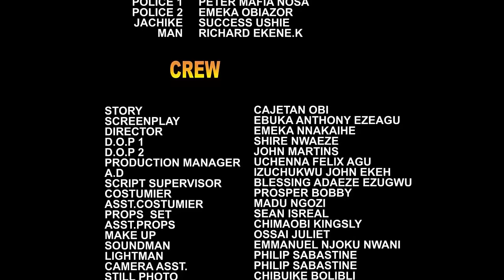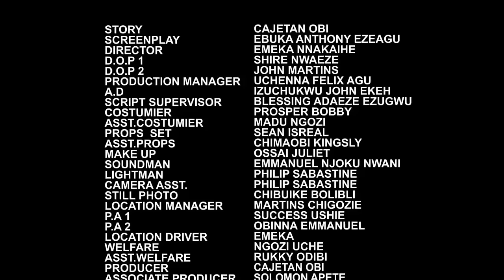She Was Thrown Out By Her Step Family But She Met A Billionaire Dat Changed Her Life - Destiny Etiko